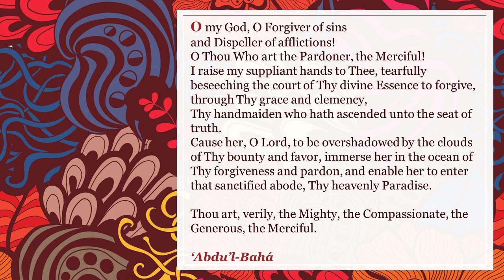Chant Bahá'í Prayer: For The Departed (Women)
O my God, O Forgiver of sins
and Dispeller of afflictions!
O Thou Who art the Pardoner, the Merciful!
I raise my suppliant hands to Thee, tearfully beseeching the court of Thy divine Essence to forgive, through Thy grace and clemency,
Thy handmaiden who hath ascended unto the seat of truth.
Cause her, O Lord, to be overshadowed by the clouds of Thy bounty and favor, immerse her in the ocean of Thy forgiveness and pardon, and enable her to enter that sanctified abode, Thy heavenly Paradise.

Thou art, verily, the Mighty, the Compassionate, the Generous, the Merciful.

‘Abdu’l-Bahá